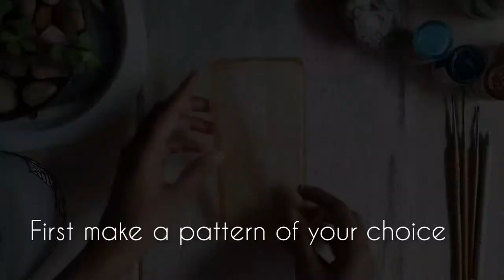Paint your Phone Case/ DIY Phone Case diyphonecase customized phone case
I decided to give my Phone Case a new look, something I have been thinking to do for a very long time. So finally did this hope you will like it.
Musician: @iksonmusic